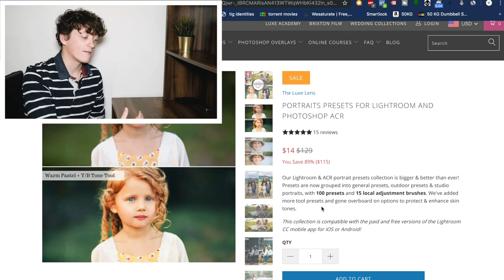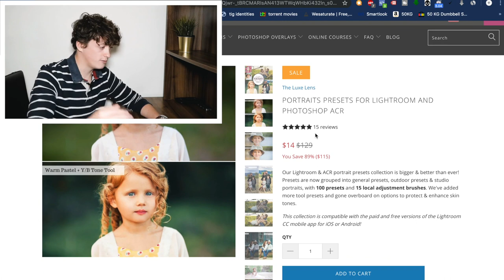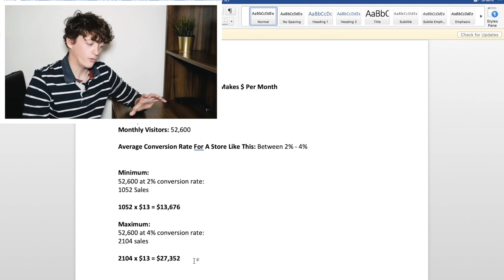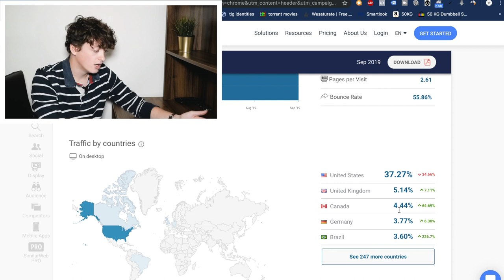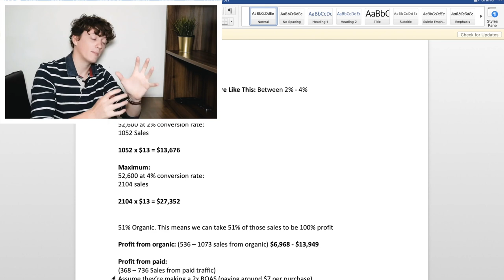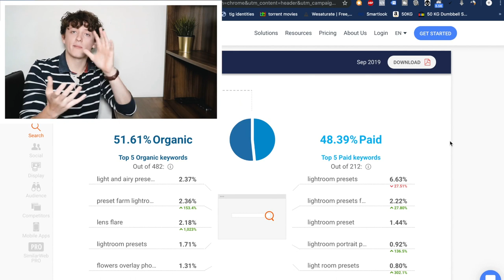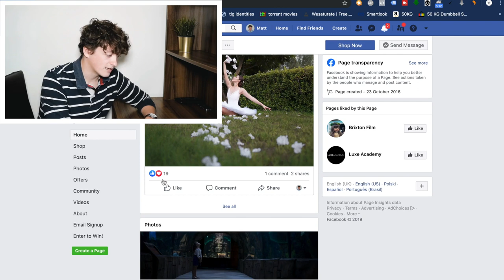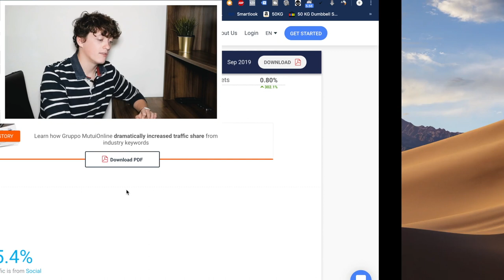How This Store Makes $19,531 Per Month Selling Lightroom Presets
Hopefully i've given you some great ideas to start your business, but if you really want to know how to start your business, register for the free training above!